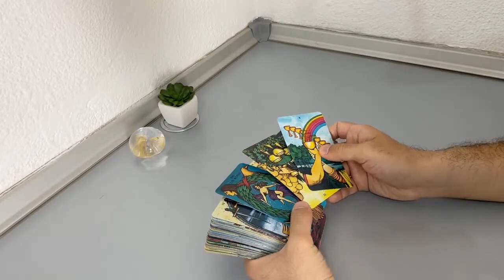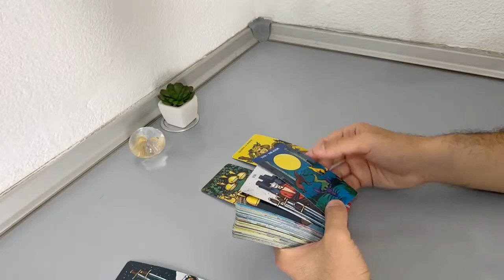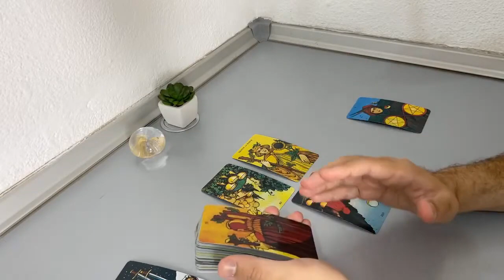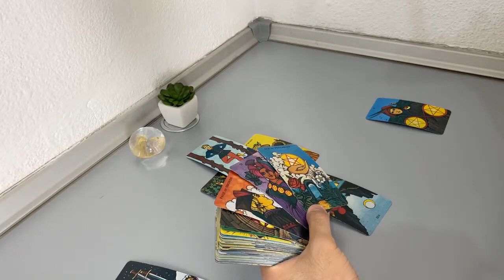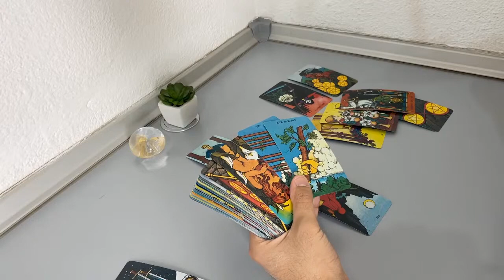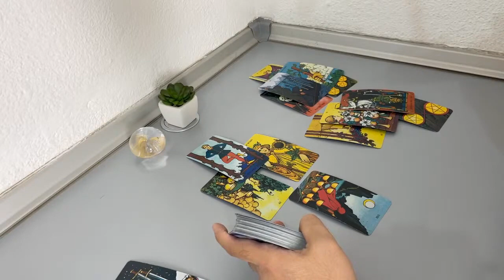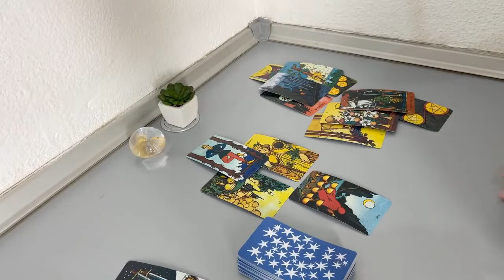SCORPIO - They miss you. But here’s the problem… (End of September, Tarot Reading)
(Limited Availability)